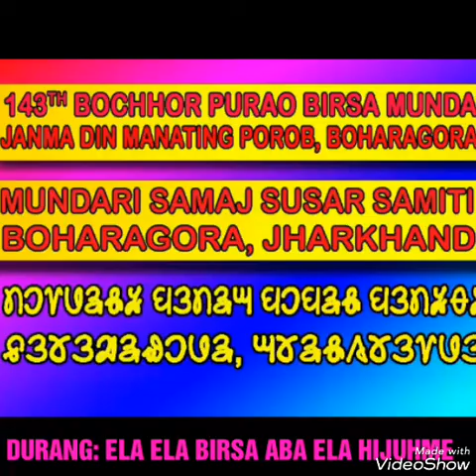ELA ELA BIRSA ABA ELA HIJUHME_MUNDARI DURANG R SUSUNG_BOHARAGORA_JHARKHAND RE 143RD BIRSA JANMADIN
ELA ELA BIRSA ABA ELA HIJUHME_MUNDARI DURANG R SUSUNG_BOHARAGORA_JHARKHAND RE 143RD BIRSA JANMADIN MANATING_2017